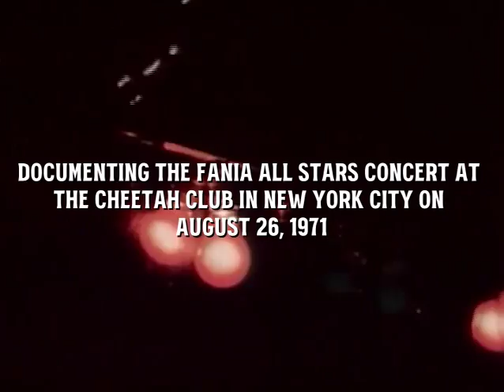Fania All Stars - Our Latin Thing (Nuestra Cosa) 50th Anniversary Tribute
Shop for the Fania All Stars - Live at the Cheetah, Vol. 1 - 180-gram vinyl reissue

Our Latin Thing (Nuestra Cosa) is a musical documentary revealing the exciting lifestyle of New York Latinos during the decade of the 1970s. The film captures the New York '70s salsa explosion in all its power and adrenaline. Directed by acclaimed filmmaker Leon Gast, highlights include performance by Cheo Feliciano at the top his game with an orchestra of superstars whose backup vocalists alone includes Héctor Lavoe, Ismael Miranda, Adalberto Santiago and Pete 'El Conde' Rodríguez. Gast takes also to the streets of New York City where the salsa phenomenon was born, as well as into the recording studio for a peek into the creative process, featuring producer/keyboardist Larry Harlow. Our Latin Thing (Nuestra Cosa) is remastered from original tapes.